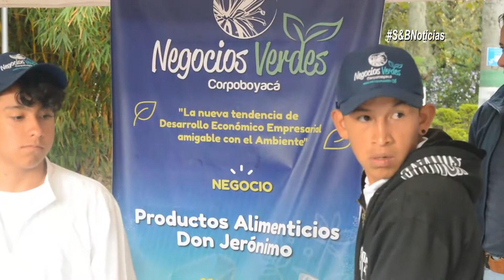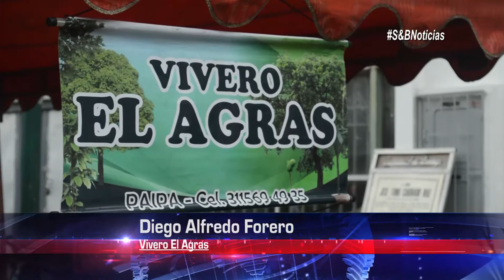Buen Balance en el 2do Festival del Roble en Moniquirá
nuestra emisión por YouTube a las 12 del medio día y por Facebook a las 7 pm.
Ayúdanos con un me gusta para seguir fortaleciendo la información en la zona limítrofe entre Santander y Boyacá
No olviden que pueden pautar con nosotros y seguirnos para que estén al tanto de todos los hechos de nuestra región.